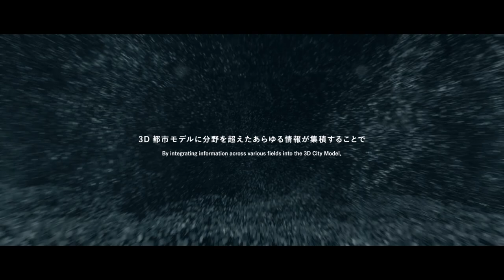PLATEAU Concept Film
PLATEAU は、国土交通省が進める3D都市モデル整備のリーディングプロジェクト。
都市活動のプラットフォームデータとして3D都市モデルを整備し、
オープンデータとして公開することで、誰もが自由に都市のデータを引き出し、活用できるようになる。
全体最適・市⺠参加型・機動的なまちづくりを実現することで、社会は次の段階へと躍進する。

Map the New World.
この試みは新しい世界を創る。

Staff List :
Creative Director / Seiichi Saito (panoramatiks)
Producer / Kenji Aritomo (xpd)
Director / Yuki Tsujimoto
Photographer / Sadaki Matsuda
Colorist / Osamu Haga(DIGITAL GARDEN)
CG / Keisuke Toyoura・Tai Komatsu (cai)
Compositor / Takeru Miyamoto(McRAY)
Music / Kazuna Hirose(aiin)
Copy Writer / Takanori Kurimoto（xpd）
Account / Takuma Shukuin (flowplateaux)・Kimihiko Yamashita・Saki Nomoto・Asuka Seki（xpd）